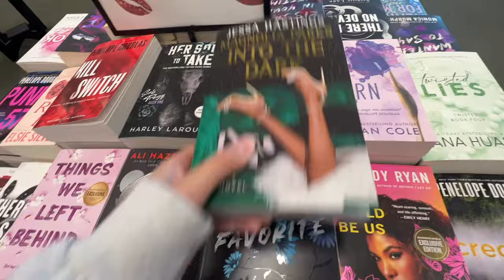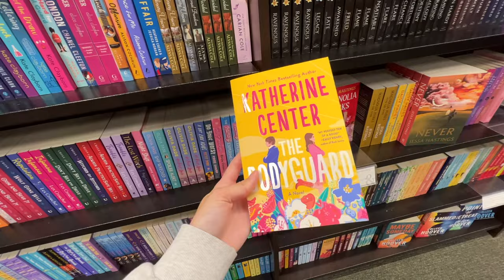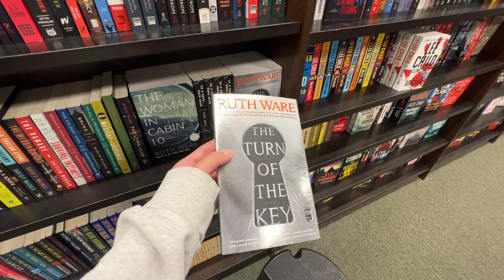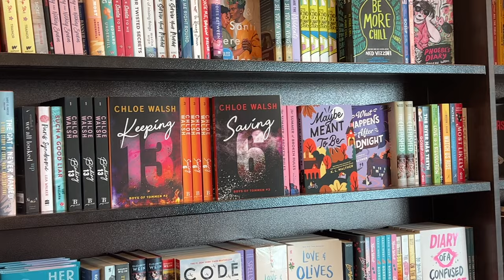book shopping and haul 🫶🏼📚🌼 come to the bookstore with me!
hi everyone! in today's video I am taking you along with me to the bookstore for a cozy book shopping vlog and book haul! there were sooo many good finds and new releases when I went to barnes and noble which was so exciting! I hope you guys enjoy the video and thank you so much for 9k!!

Goodreads: Allyssa Roberson

AMAZON STOREFRONT

xoxo allyssa